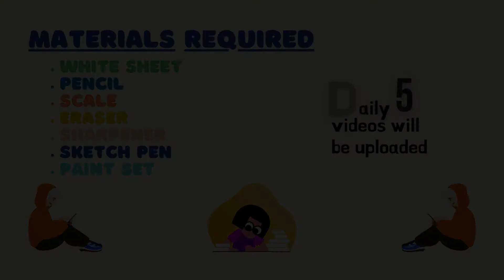How to Sketch Chips || Chips drawing for Beginners || schoolx360